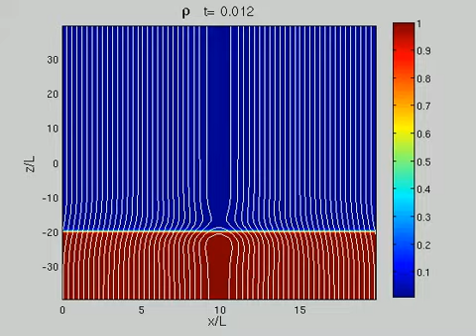Fountain of magnetic flux from the photosphere of the Sun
Density